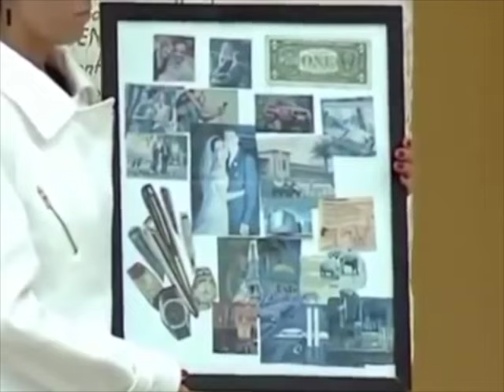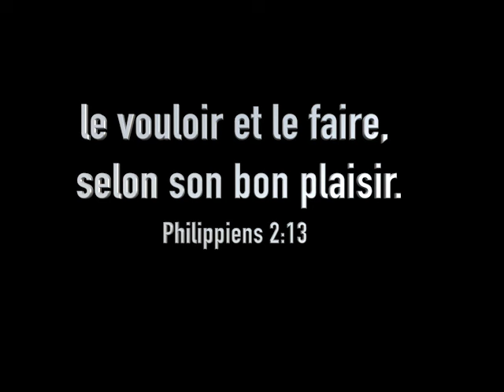témoignage du rêve réalise